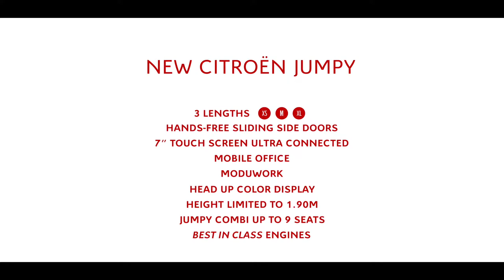Jumpy UPS (1,90 + 9 seats)